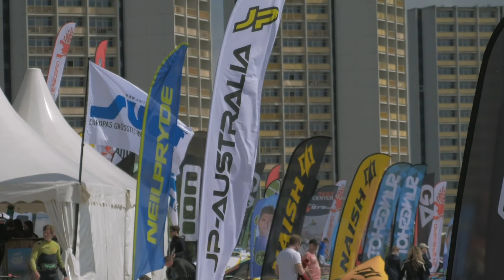Dithmarscher Towin GFB - Surffestival 2018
Am gestrigen Freitag konnten wir ein spektakuläres Dithmarscher Towin Event vor einem vollen Publikum am Strand des Mercedes-Benz Surffestival 2018 durchführen. Nachdem am Mittag die Qualifikationsläufe seitliche des Eventgeländes durchgezogen wurden sind, haben sich Foivos Tsoupras, Niclas Nebelung, Tim Karsten und Anton Munz ins Finale ziehen lassen🚤
Um 17Uhr wurde das Finale am Hauptstrand des Festival Geländes über die Bühne gebracht. Hierbei konnte Foivos Tsoupras, den wohl ersten Skopu in deutscher Towin Geschichte erzielen. Niclas Nebelung sicherte sich knapp hinter Foivos den zweiten Platz mit einem AirFunnel Funnel. Anton Munz kam auf Platz 3 mit einem Airfunnel Funnel, Platz 4 ging an Tim Karsten, der einen Shaka im Towin zeigen konnte. Ein erfolgreicher Tag ging zu Ende. Am Abend fand dann noch die German Freestyle Battle Party statt bei der DJ Kev das Haus ordentlich einheizte. Für Sonntag sieht der Wind weiterhin gut aus, um einen Start der Dingle Elimination zu starten.